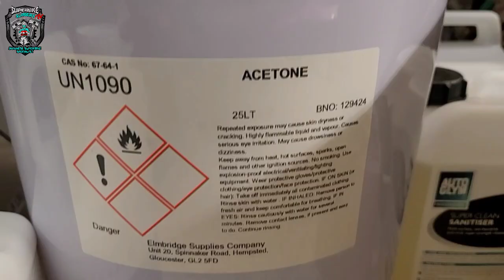New Bike Day, The big clean! Part 3 of 4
In this episode it's cleaning and Cerakote time!